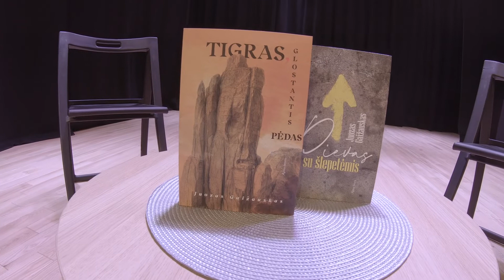Festivalio "Kvadratu" 2022 uždarymas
Globalus pasaulis, kur galima kūnu ir mintimis būti visur, tarsi klausia, kur yra tikrieji žmogaus namai? Kartu su aktoriumi Juozu Gaižausku, kilusiu iš Tauragės, kalbėsime apie namus. Diskusija „Globalus pasaulis. Kur mano namai?“ finalinis 2022 metų Menų festivalio „Kvadratu“ akcentas.

Pokalbis vyksta 2022 rugsėjo 21 d. Tauragės meno mokyklos Aktų salėje po J. Gaižausko monospektaklio „Camino Tauragė – Santjago de Compostela“.

Pokalbis Renata Jančiauskienė
Garsas Juozas Petkevičius
Montažas Rimantas Laucius

Organizatorius Tauragės krašto muziejus „Santaka“
Remėjai Lietuvos kultūros taryba ir Tauragės rajono savivaldybė